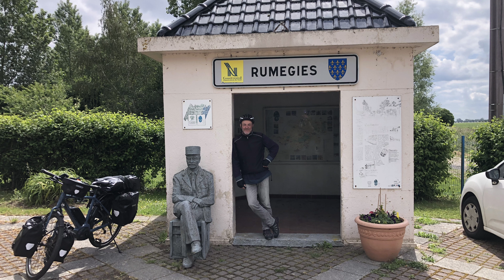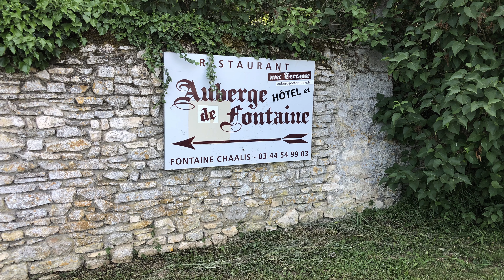2022 Camino de Santiago. #1: 860km Haarlem (NL) - Tours (FR).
De fietstocht van 7 weken van Haarlem naar Santiago de Compostela was een prachtige belevenis.  Iedere dag weer nieuwe ervaringen en indrukken, te veel om op te noemen en te onthouden.
7 weken lijkt lang maar voor je het weet is het voorbij en denk je: “wat was dit toch allemaal?”
Het ging allemaal zo snel.
En zo is ook het filmverslag (in 3 delen) van deze reis : van dag tot dag flitsen de gebeurtenissen voorbij. Een voordeel is dat je het filmpje nog een 2e keer kunt bekijken als het allemaal te snel gaat.